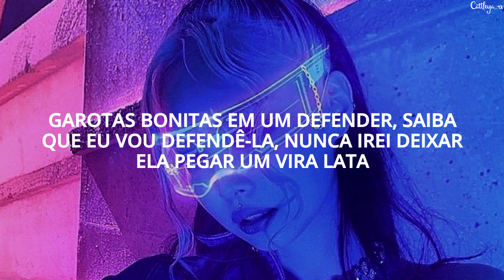JENNIE - Mantra (Tradução)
Cattleya_rx

LETRA:

Pretty, pretty, pretty, pretty

This that pretty-girl mantra, this that flaunt ya, just touched down in L.A.​
Pretty girls don't do drama 'less we wanna, it'll be depending on the day
Pretty girls packed in a Defender, know I'ma defend her, never let her catch no stray
This that pretty-girl mantra, she's that stunna, make you wanna swing both ways

Mix me with the drama (Drama)
Check you like commas (Ah-ah, ah-ah)
My clothes are pajamas ('Jamas)
Straight from the cold plunge (Ah-ah, ah-ah)
Daytime baddie use her mind
Quick switch of the fit for the night (Night)
Swеrvin' through the lane, we'll bе twenty minute late
'Cause we had to do an In-N-Out drive-by

It's not that deep (Deep), I'm not that drunk (Drunk)
Sometimes, girls just gotta have fun
Throw it back, all that ass
Me and my sis, way too attached
It's not that deep (Deep), we're not that dumb (Dumb)
Look at them Bonnies on the run
Inside glowin' like the sun (Sun, s—)
You're gonna feel this every day (Day)

Love what it feel like (Feel like)
To be off of the grid like all night
Oh, with my bih, like (Bitch, like)
We ain't even tryna talk no one
Swerve off all the creeps, no weird vibes
We ain't never let it ruin a good time
Ain't nobody gon' dim our good light
This them words we're livin' by

This that pretty-girl mantra, this that flaunt ya, just touched down in L.A. (Ah)
Pretty girls don't do drama 'less we wanna, it'll be depending on the day (Ah, ah, ah)
Pretty girls packed in a Defender, know I'ma defend her, never let her catch no stray (Ah, ah)
This that pretty-girl mantra, she's that stunna, make you wanna swing both ways (Ah, ah, ah)
This that pretty-girl mantra, this that flaunt ya, just touched down in L.A. (Ah, ah)
Pretty girls don't do trauma, no new drama, we already got a full day (Ah, ah)
Pretty girls that you gon' remember, know that you could never, nothing ever trigger me (Ah, ah)
This that pretty-girl mantra, she's that stunna, everyone knows she is me (Ah)

Hahahahahahaha
Pretty